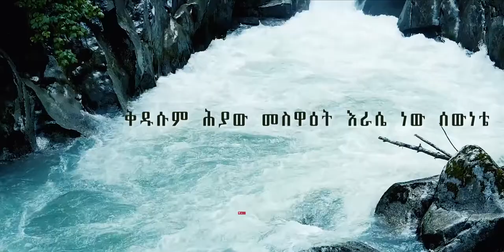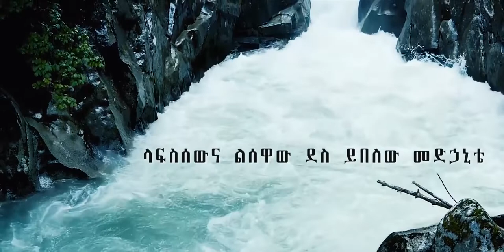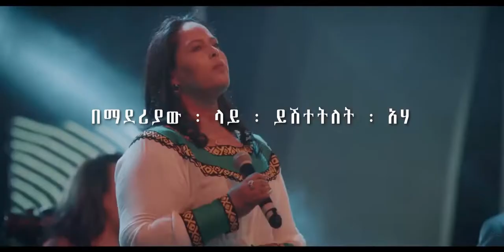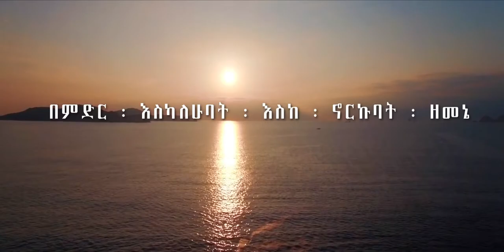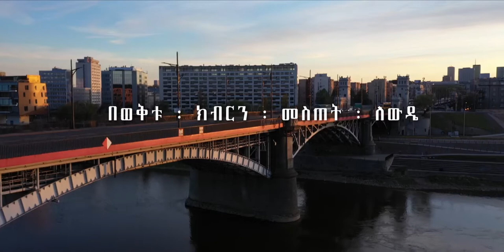ይትባረክ ታምሩ - ለአምላኬ - Yitbarek Tamiru || New Protestant Mezmur Lyrics Video 2022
Dear Worship and Gosple song lovers , This Gospel Song is by Gospel Singer Yitbarek Tamiru and Originally from Respected Gospel Singer Azeb Hailu.

New Ethiopian  Gospel Song 2022
Yitbarek Tamiru
ለአምላኬ ( አዜብ ሃይሉ )

This Music video is owned and dedicated only to Elilta Records.